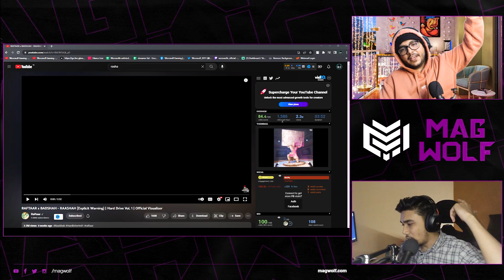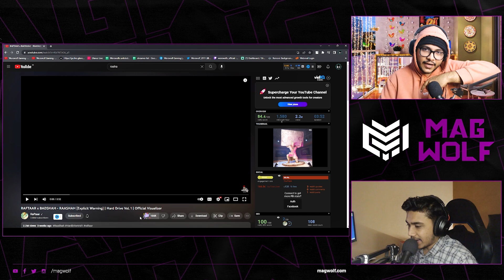FIRST TIME REACTING TO RAFTAAR x BADSHAH - RAASHAH (Explicit Warning) Hard Drive Vol. 1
FIRST TIME REACTING TO RAFTAAR x BADSHAH - RAASHAH (Explicit Warning) | Hard Drive Vol. 1 | Official Visualiser